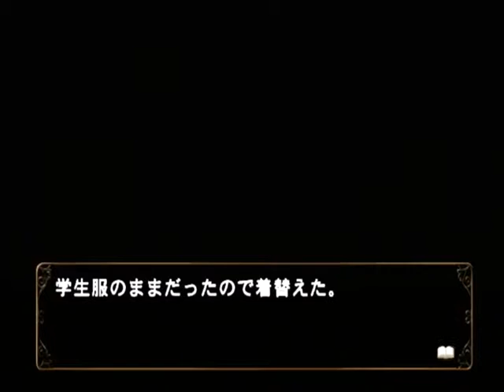【PS2】何処へ行くのあの日 光る明日へ Part３７ ～見られていた？ 【スタートオンゲームズ】【スタゲー】【JAPAGE】